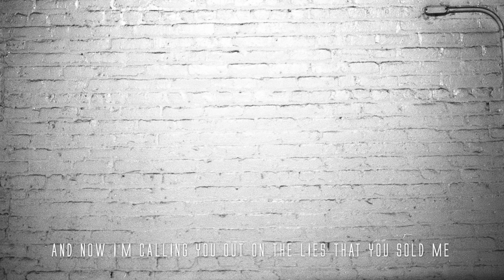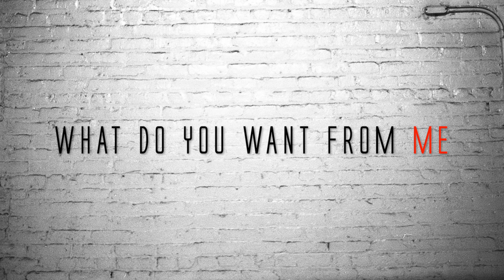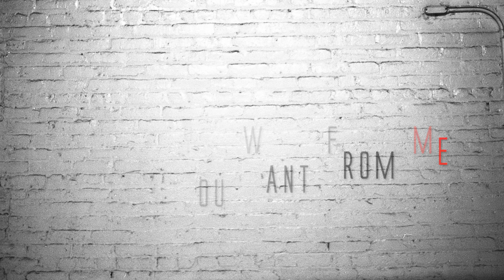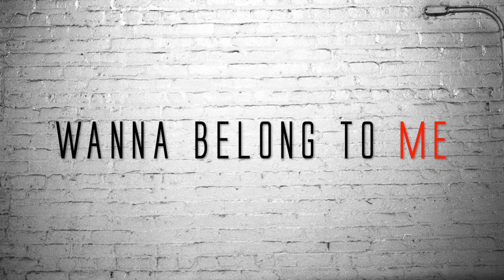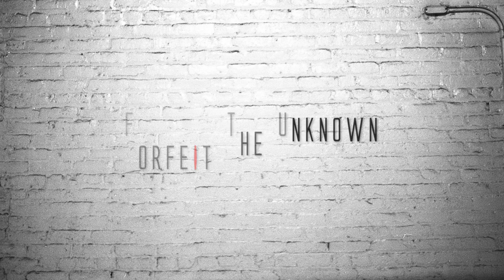Stealing The Sun - Forfeit The Unknown (Lyric Video)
Thanks for checking out our new single, “Forfeit The Unknown“.